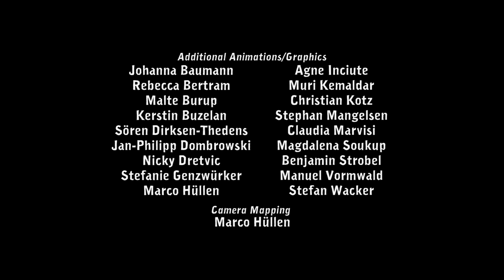Deponia - Introduction (German)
10 minutes of... this time it´s only 6 and a half minutes because of technical problems (you might see in the end of the video). But enjoy the tutorial and some first scenes, before the riddling may begin in this new Daedalic game.